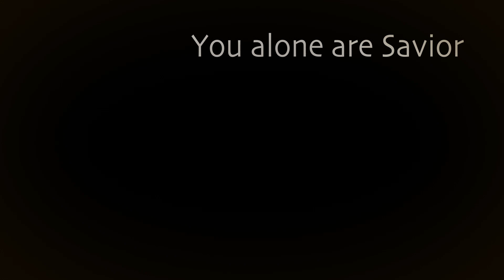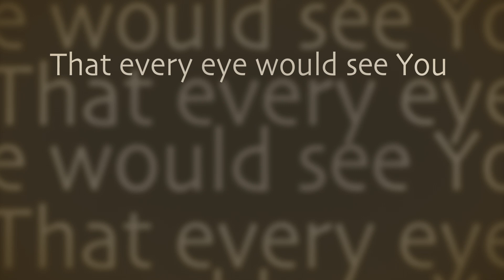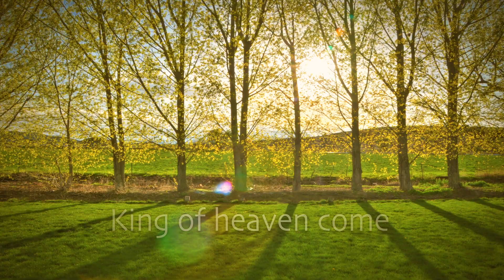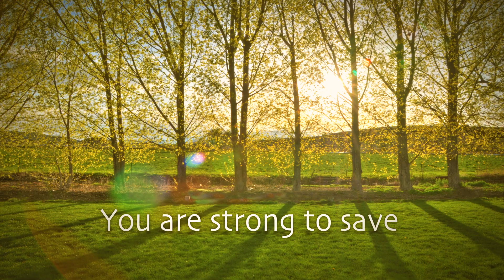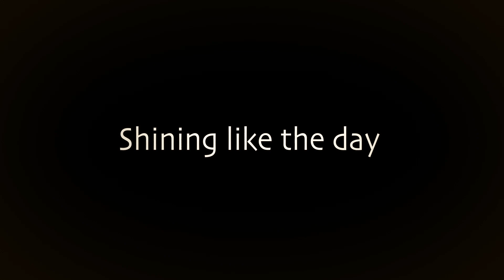Paul Baloche - King Of Heaven (Lyric video)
Paul Baloche song "King Of Heaven" from the CD "The Same Love" with nature images and lyrics.